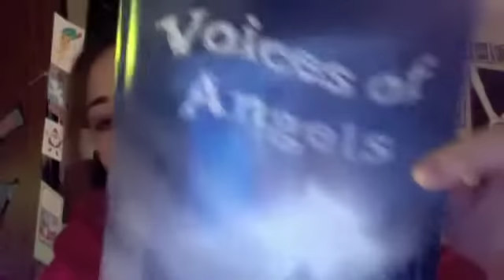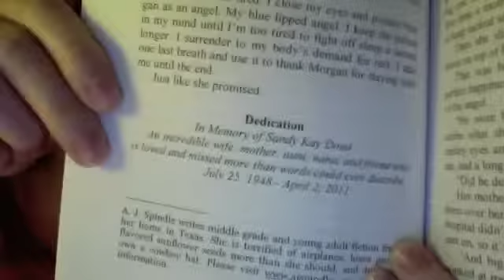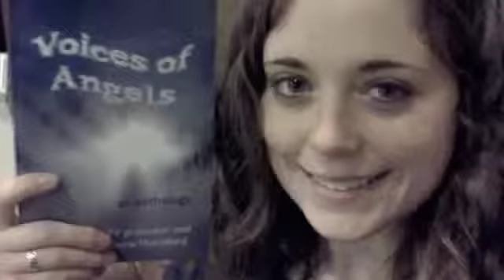Voices of Angels!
Paperback: 208 pages
Publisher: Bridge House (November 4, 2011)
Language: English
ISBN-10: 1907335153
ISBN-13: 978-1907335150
Product Dimensions: 8.5 x 5.5 x 0.4 inches